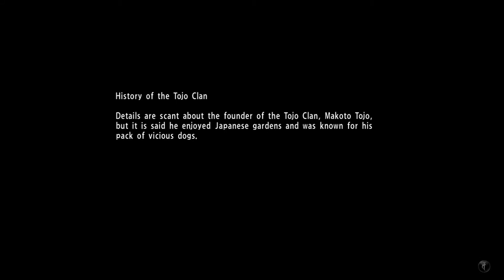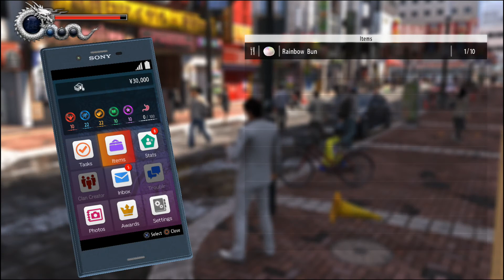Chapitre 1 : The price of freedom (1) [Yakuza 6: The Song of Life | Live Session 1 Episode 2] (FR)